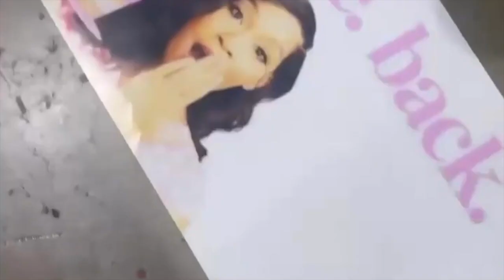Episode 3 | Law & Order: Crime and Punishment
Host Jordyn talks about the different styles of discipline, how to refocus your child's anger and frustration into something positive, being intentional, and not manipulating your kids.